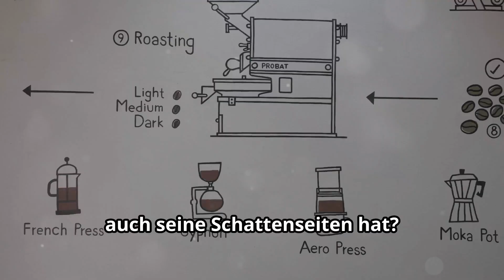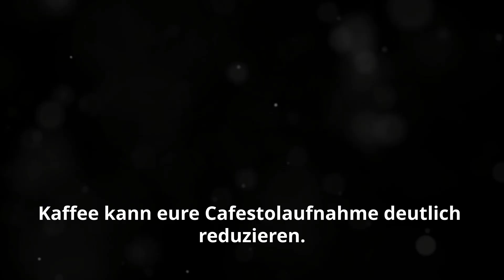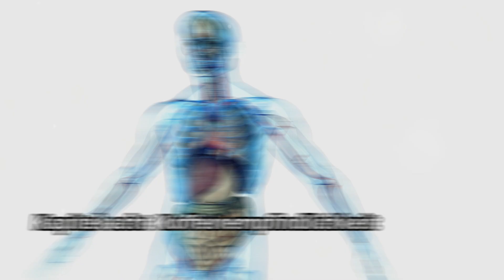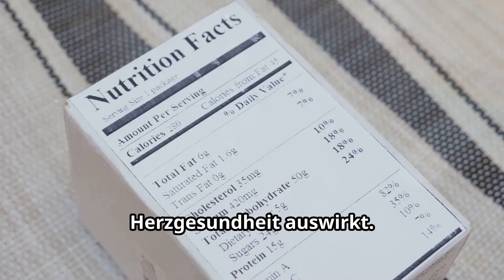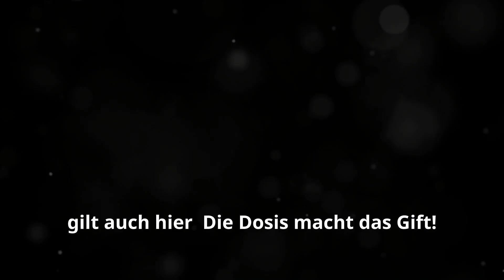10 Fatale Kaffee-Fehler, Die Ihre Gesundheit Zerstören Und Sie Ins Krankenhaus Bringen Können!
Kaffee ist für viele von uns ein täglicher Begleiter, aber wussten Sie, dass bestimmte Kaffee-Gewohnheiten Ihre Gesundheit ernsthaft schädigen können? In diesem Video enthüllen wir die 10 tödlichsten Fehler, die Sie bei der Zubereitung und dem Konsum von Kaffee machen können – und wie Sie diese vermeiden. Erfahren Sie, warum eine Überdosis Koffein ein Spiel mit dem Feuer ist und warum Kaffee auf leeren Magen Ihre Magenschleimhaut angreifen kann. Wir zeigen Ihnen, warum die Kombination von Kaffee und Alkohol so gefährlich ist und wie Zucker Ihren Muntermacher in einen Dickmacher verwandelt. Lernen Sie, warum Kaffee am Abend Schlaflosigkeit verursachen kann und wie ungefilterter Kaffee Ihre Cholesterinwerte in die Höhe treiben kann. Besonders wichtig: Erfahren Sie, warum Kaffee während der Schwangerschaft ein riskantes Gebräu ist und wie empfindlich Ihr Körper auf Koffein reagieren kann. Vermeiden Sie diese Fehler und genießen Sie Ihren Kaffee auf gesunde Weise!

OUTLINE:

00:00:00 Einleitung
00:00:40 Koffeinüberdosis - Ein Spiel mit dem Feuer!
00:01:38 Kaffee auf nüchternen Magen - Ein Angriff auf die Magenschleimhaut!
00:02:09 Kaffee und Alkohol - Ein gefährlicher Cocktail!
00:02:45 Zuckerfalle Kaffee - Wie aus dem Muntermacher ein Dickmacher wird!
00:03:35 Kaffee am Abend - Schlaflos durch Koffein!
00:04:21 Ungefilterter Kaffee - Die Cholesterinbombe!
00:05:22 Kaffee und Schwangerschaft - Ein riskantes Gebräu für zwei!
00:06:14 Koffein-Empfindlichkeit - Hören Sie auf die Alarmglocken Ihres Körpers!
00:06:58 Brühend heißer Kaffee - ein brennendes Risiko, das Sie nicht ignorieren sollten!
00:07:57 Milchfreie Kaffeesahne - Die versteckte Gefahr in Ihrem Kaffee!
00:08:50 Schlusswort